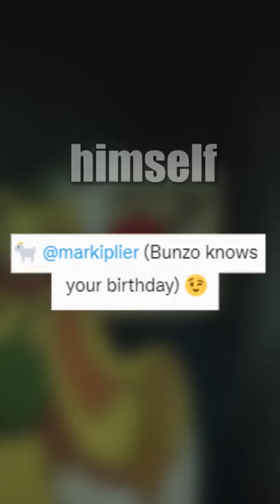MARKIPLIER IN POPPY PLAYTIME! *PROOF*